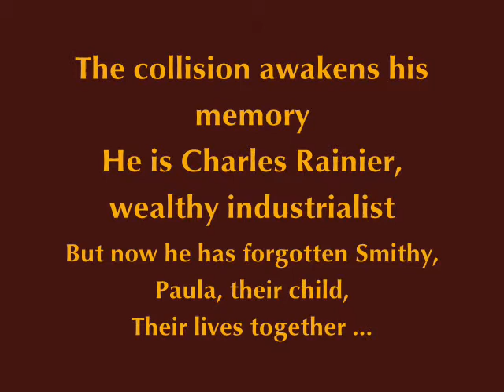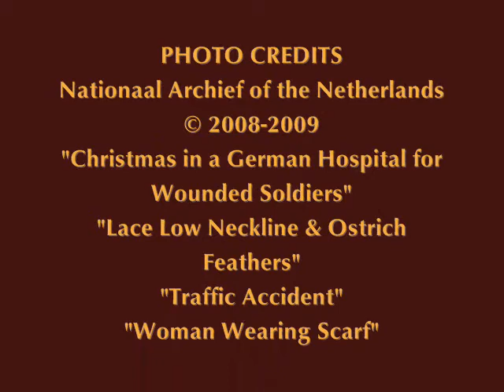Random Harvest, by James Hilton (MPL Book Trailer 20)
Mooresville Public Library (Mooresville, Indiana) presents a book trailer featuring "Random Harvest" by James Hilton.  Along with "Lost Horizon" and "Goodbye, Mr. Chips," "Random Harvest" is among Hilton's best novels.  Enjoy the book and the video!